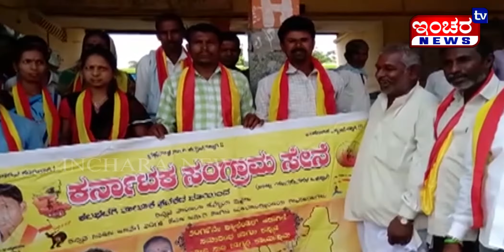ಮತದಾನ ಜಾಗೃತಿ ಕಾರ್ಯಕ್ರಮ